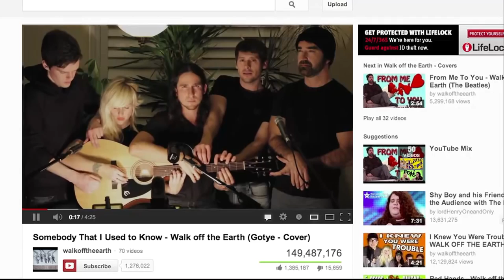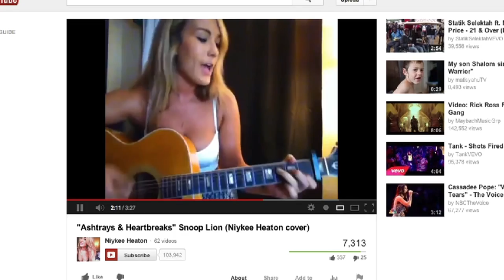Snoop Lion performs with Walk off the Earth (Ashtrays and Heartbreaks)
Walk off the Earth perform with Snoop Lion in NYC with Niykee Heaton & Lindsey Stirling. Ashtrays and Heartbreaks ft. Miley Cyrus is the new single from his newly released Reincarnated album.

Thank you to all our devoted WOTElings. Your support over the years has blown our minds. We hope to be able to see you live one day soon.

WOTE is touring the world! Catch them live in a city near you!

Your support and word of mouth is the number one force keeping us making music and we can't thank you enough.

Follow Walk off the Earth online...